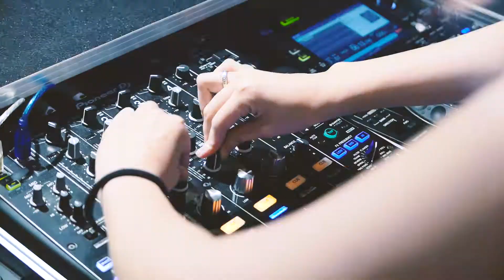Lez's Meeting VS. IMDJ 再度合作。女人國拾肆－Find a wife Party 首班DJ UNI 鮮甜熱力亮相 !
Lez's MeetingVS. IMDJ 再度合作，10/28 女人國拾肆－Find a wife Party 首班DJ UNI 鮮甜熱力亮相 ！

UNI是IMDJ旗下最可愛Juicy的DJ，年輕的心傳達出的音樂有著甜甜的滋味，很青春很單純，首次參與派對活動既緊張也十分開心，UNI將特別準備青春無敵的歌單曲目，當晚請與她熱力互動。

※網路預購：
 博客來售票網：goo.gl/gEVZxn
 udn售票網： goo.gl/mTLUup
 KKtix售票：goo.gl/dxZjmE

臉書：Lez's meeting女人國